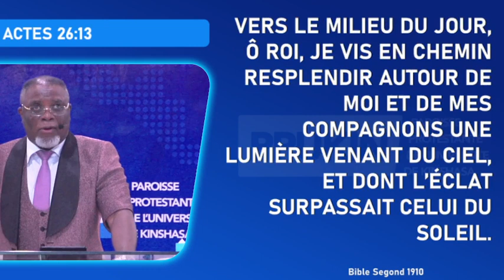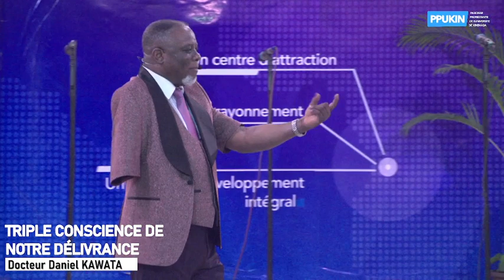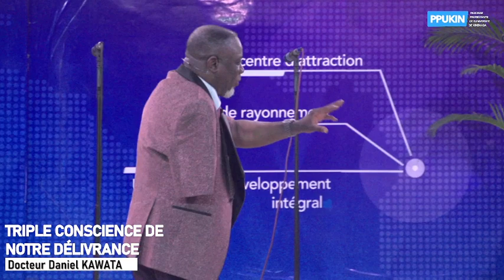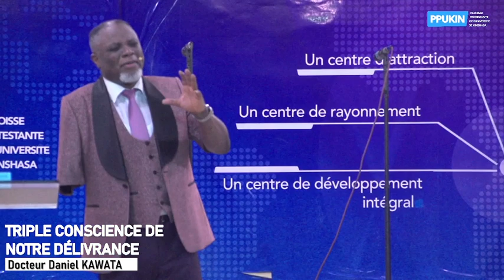TRIPLE CONSCIENCE DE NOTRE DÉLIVRANCE, Docteur Daniel KAWATA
Quatrième jour de la semaine de prière,